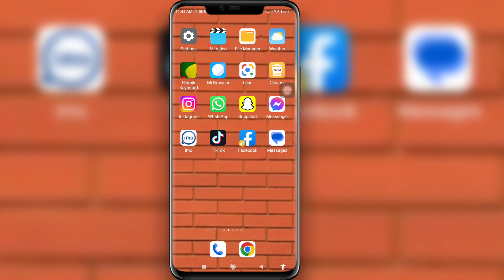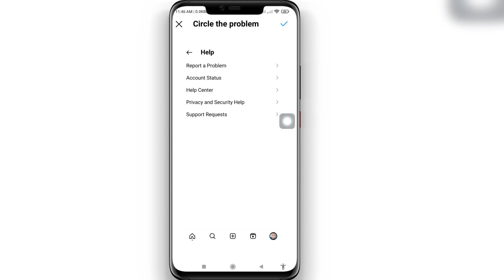Comment faire des cadeaux Instagram Problème inéligible | La fonctionnalité de cadeaux Instagram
Comment faire des cadeaux Instagram Problème inéligible |  La fonctionnalité de cadeaux Instagram ne peut actuellement pas être monétisée (2023)

Ici, dans cette vidéo, je vais vous montrer [Comment faire un problème de cadeaux inéligibles sur Instagram |  La fonctionnalité de cadeaux Instagram est actuellement impossible à monétiser (2023) ] Alors regardez attentivement cette vidéo et ne sautez pas cette vidéo si vous sautez cette vidéo, vous ne comprendrez pas très bien, donc en cas de problème et de problème, vous pouvez me demander et commenter ci-dessous je vais  essayez de résoudre votre problème si vous aimez cette vidéo, alors s'il vous plaît cliquez sur j'aime et abonnez-vous à ma chaîne merci.🙏

Avis de non-responsabilité :

 Avis de non-responsabilité en matière de droit d'auteur en vertu de l'article 107 de la loi de 1976 sur le droit d'auteur, une «utilisation équitable» est autorisée à des fins telles que la critique, les commentaires, les actualités, les reportages, l'enseignement, les bourses d'études et la recherche.  L'utilisation équitable est une utilisation autorisée par la loi sur le droit d'auteur qui pourrait autrement enfreindre.  L'utilisation à but non lucratif, éducative ou personnelle fait pencher la balance en faveur d'une utilisation équitable.